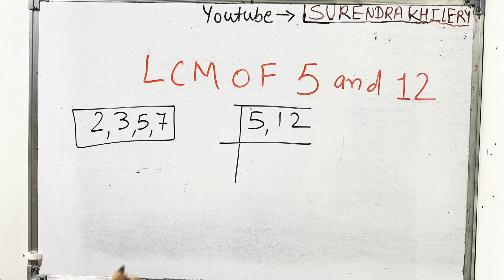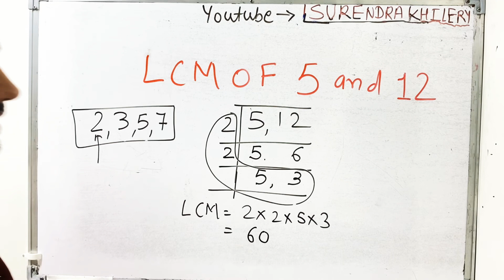LCM of 5 & 12 In Hindi | Basic Mathematics By KclAcademy | Maths | Questions Solutions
LCM of 5 & 12 In Hindi | Basic Mathematics By KclAcademy | Maths | Questions Solutions | LCM by prime factorization method | Lcm By Division Method

Video link -